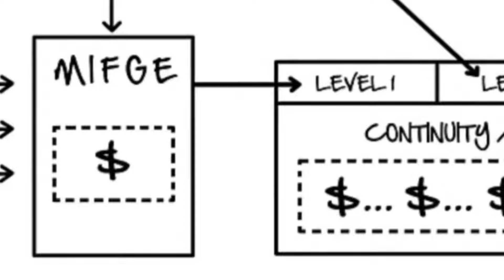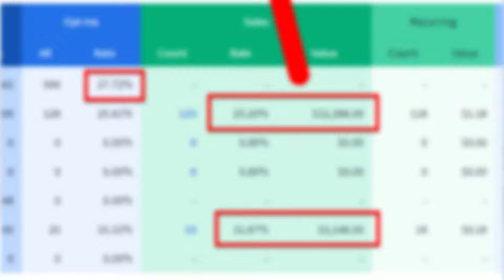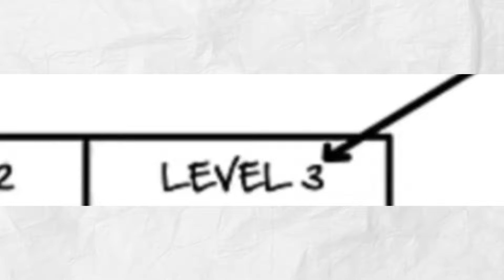Unlock 3x Roi With Our Foolproof Sales Funnel System For Online Entrepreneurs!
We help Online Entrepreneurs achieve 3X ROI by implementing our insanely simple Sales Funnel System.

LET'S PARTNER TO IMPLEMENT THIS INSANELY SIMPLE SALES FUNNEL SYSTEM

Discover how Online Business Accelerator can help you 3X your revenue growth in the next 90 days